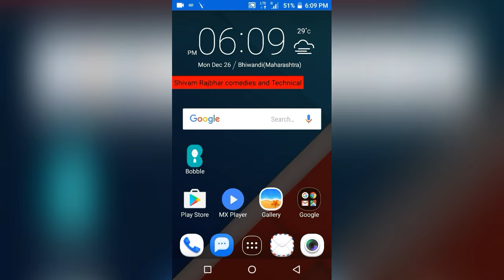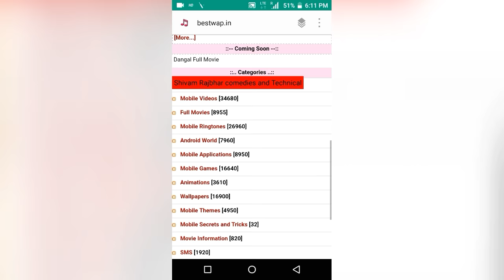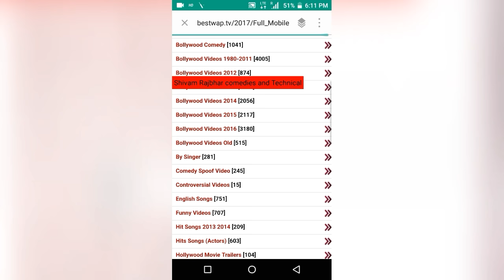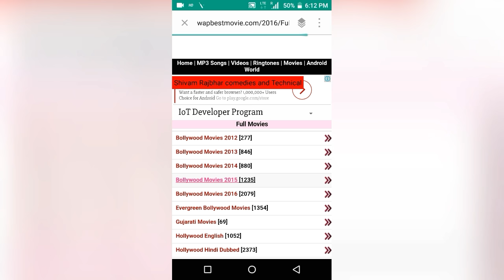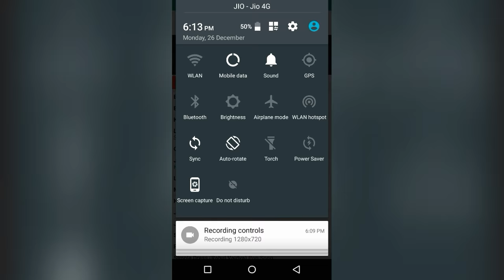Best website for ever ! || Ad free ad secure website for songs, videos, movies, download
Hello dosto maine is video me ek achhi aur ad free website bataya hai.
Used ap asani se songs, videos, movies, Android games, Android apps download kar sakte hai.

Best HQ mp3 and videos latest movies and their Trailers and bhakti holi songs  on this site